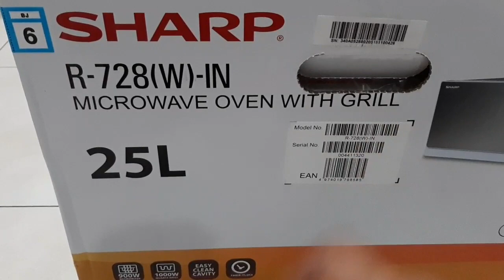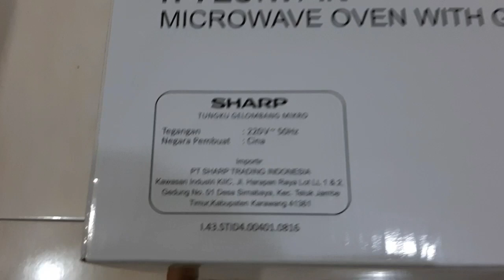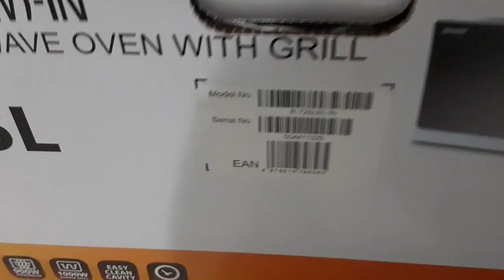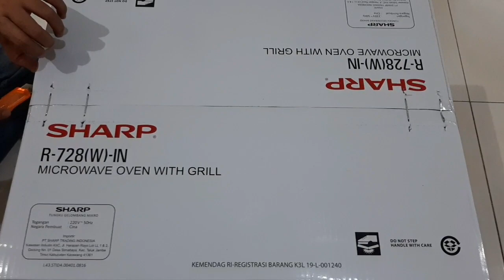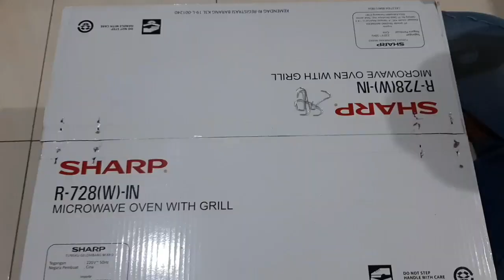Unboxing Microwave 100 Watt Sharp 25 L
Microwave 100 Watt Sharp 25 L